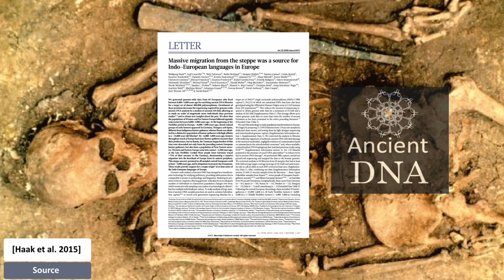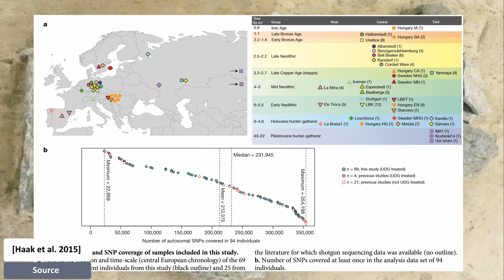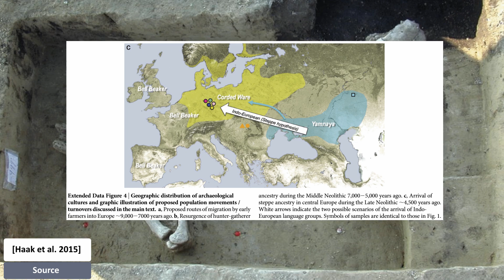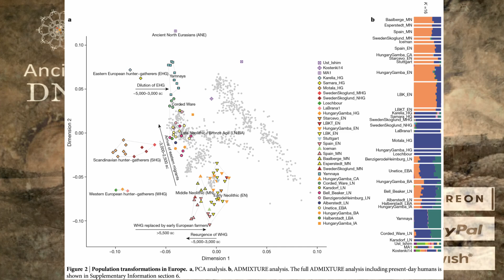Origin of the Indo Europeans [Volume correction]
Ancient DNA paper review of the two big pre-historic migration waves that transformed Europe. First the Neolithic farmers from Anatolia and second the Indo-Europeans from the stepp.

doi:10.1038/nature14317 Massive migration from the steppe was a source for Indo-European languages in Europe